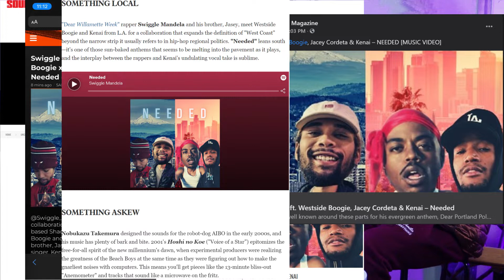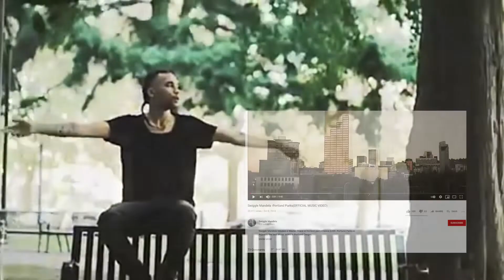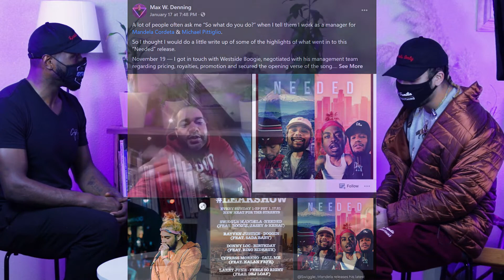"How To Interview A Music Artist"- Swiggle Mandela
Ladies and Gentlemen:
I present to you my first interview for my series "Behind The Scene With Craig Doby". I have always wanted to know the story behind someone's success. Plus, I've always asked people great questions to build rapport. Why not become an interviewer.
We discuss his roles, his new song, balancing family & relationship, and advice to other artists.